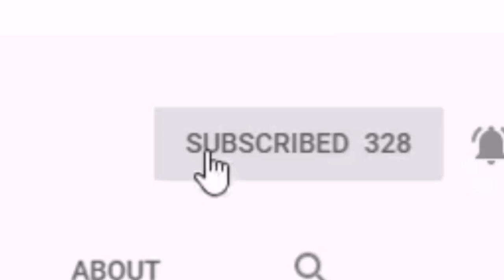Century tuna & salted egg dinner + Tips pano magtagal ang Relasyong Magasawa |V39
Kain tayo sabay konting kwentuhan... 😉 We will share bakit until now e sweet padin kami... After 19 years